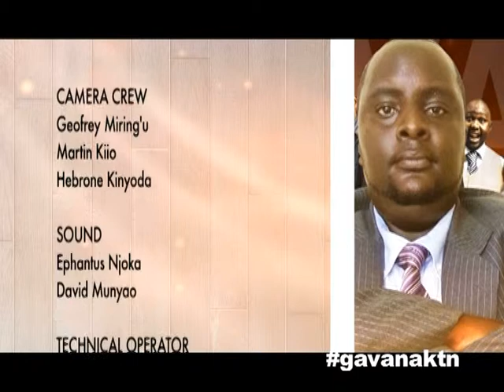Gavana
Episode 1-2